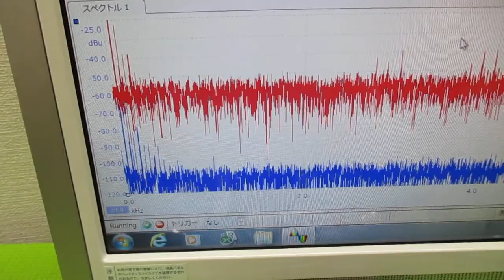音と超音波の組み合わせを利用した超音波制御 ultrasonic-labo